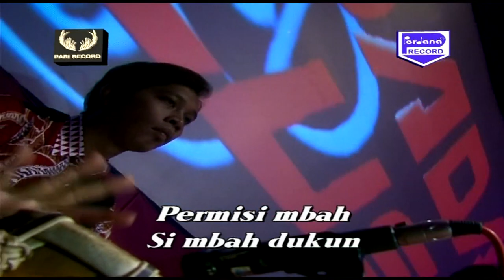Mbah Dukun - Gerry Mahesa - Persada Plus ( Official Music Video )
Official Music Video from  Gerry Mahesa  - Mbah Dukun

Songtitle       : Mbah Dukun
Voc                : Gerry Mahesa
Songwriter   :  Manthous
Music Label : Musik Perdana Record